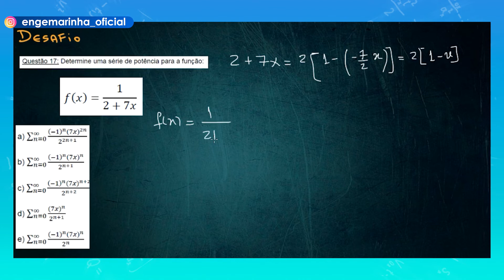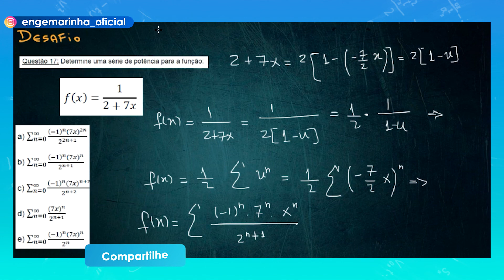CP-CEM | Séries de Fourier | Series e Sequências | Desafio 114 | Engemarinha